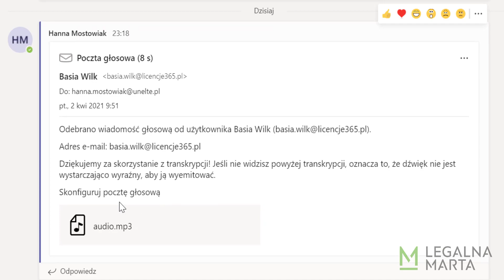Wyślij maila bezpośrednio do Teams